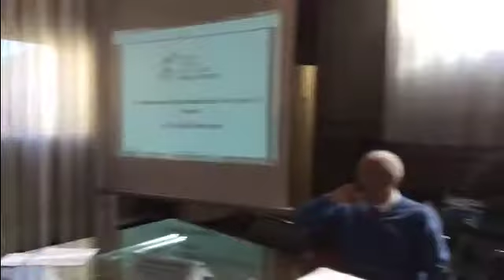Perdere il lavoro 40 anni: convegno a Ferrara